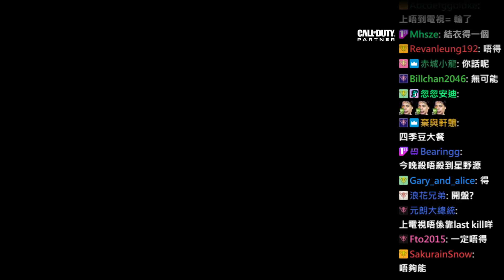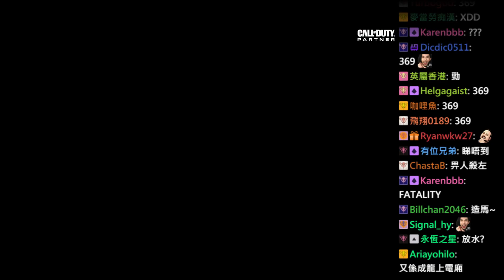達哥 COD:Cold War 我們的80年代英雄! #1[聊](網戰)